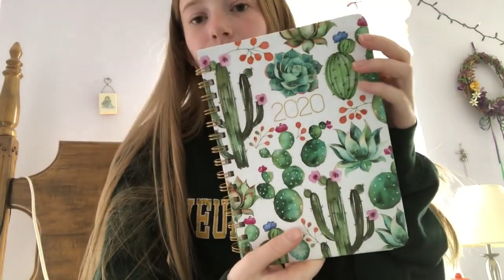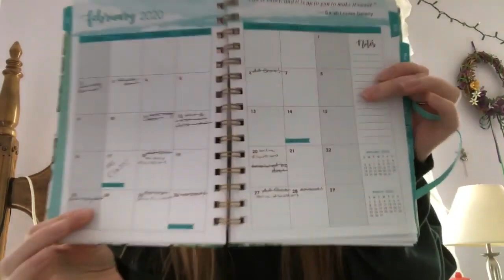drive with me-ventured out to starbucks! | vlog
i went to starbucks and got a strawberry refresher and ate it at the lake, enjoy :)